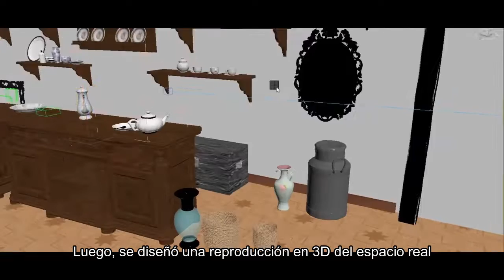Llorente | Canon Colombia y DDB Colombia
“Llorente”, es la imagen del Concurso Nacional de Fotografía organizado por Canon Colombia en el 2017 para celebrar el Día Nacional de la Fotografía en Colombia. Participaron 3.700 personas en diferentes categorías: Historia de Colombia, Historia de la humanidad, Historia personal e Historia de otros.

Este cuadro resultó del trabajo articulado entre historiadores, diseñadores y fotógrafos para reconstruir la escena de la reyerta del 20 de julio utilizando una técnica digital y basándose en los cuadros existentes de este importante acontecimiento en la historia de nuestro país.

Algunas de las obras sobre la “Reyerta del 20 de julio” forman parte de la colección del Museo de la Independencia – Casa del Florero

Prada, Adrián Llorente 2017
Montaje fotográfico
Canon Colombia / Agencia: Grupo DDB Colombia / Postproducción: Latina Studio 1.13 x 84 cms
Colección Museo de la Independencia – Casa del Florero

¡Prográmate para la Semana de la Independencia!